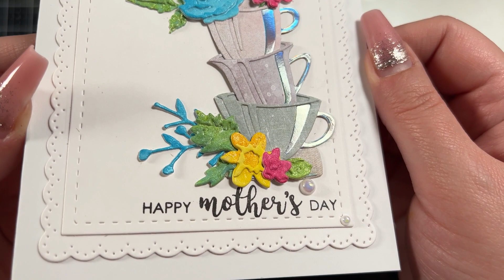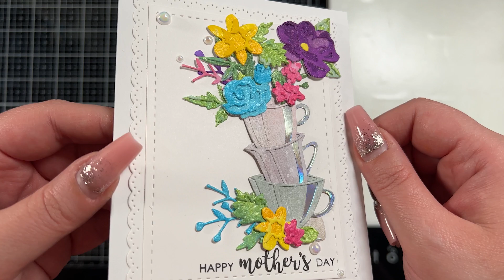Vibrant Distress Spray Floral Teacup A2 Mother's Day Card Tutorial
Send Mail Here :
Ciara Taylor
RPO Spruceland
Prince George, BC
V2M 7A5

Supplies

(Amazon CA)
(Amazon USA)

(Amazon CA)
(Amazon USA)

(Amazon USA)

(Amazon CA)
(Amazon USA)

(Amazon CA)
(Amazon USA)

(Amazon USA)

Pinch Bowls
(Amazon CA)
(Amazon USA)

(Amazon CA)
(Amazon USA)

(Amazon USA)